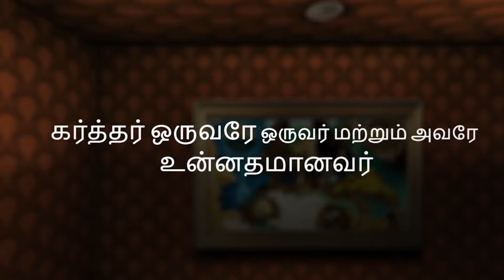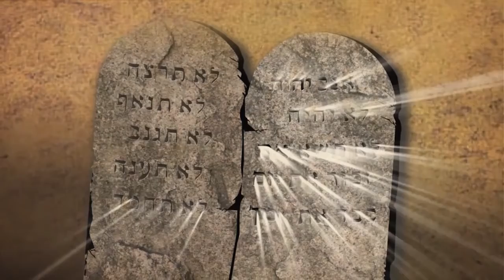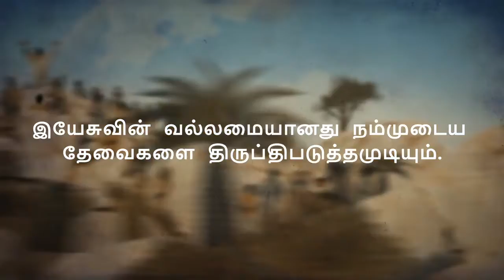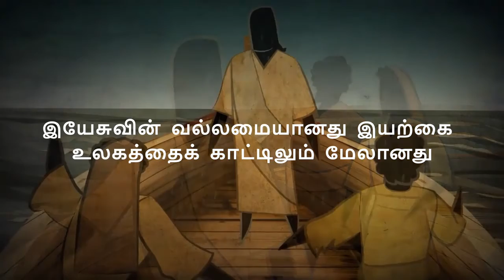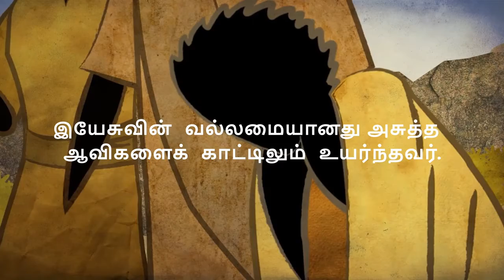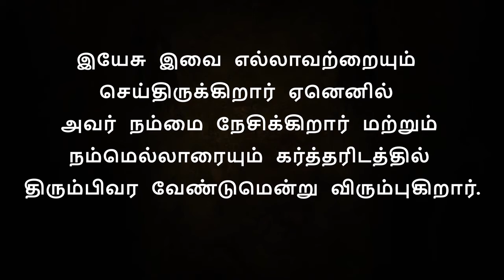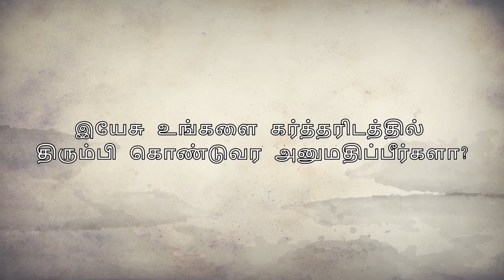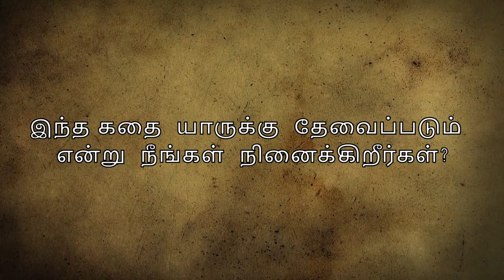Creation to Christ - Tamil (TAM) Language